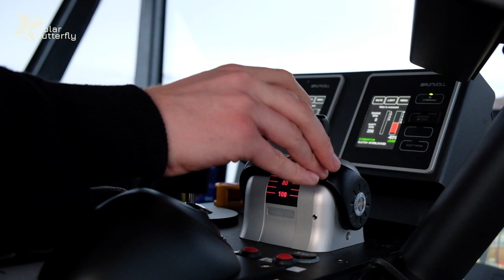Silent Electric Boat Tours On The Fjords of Norway (SHORT VERSION)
How does a fully electric boat look like? How many hours can the boat be in service without recharging? How many people can fit in this boat?

The SolarButterfly interviewed Karoline Viberg Skahjem, Head of Content and Sustainability at Brim Explorer in Oslo, Norway

By creating experiences that bring people closer to the ocean, Brim Explorer hope to leave its guests with a stronger environmental understanding and engagement than when they arrived.